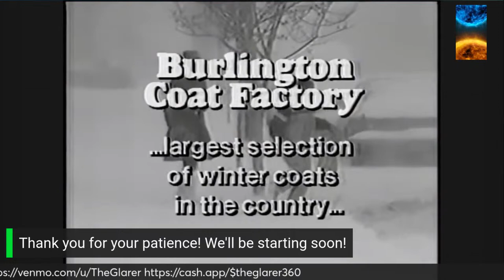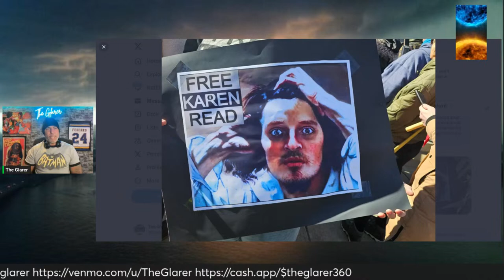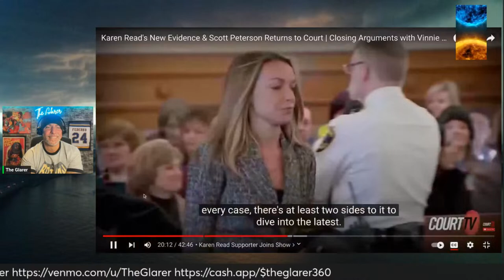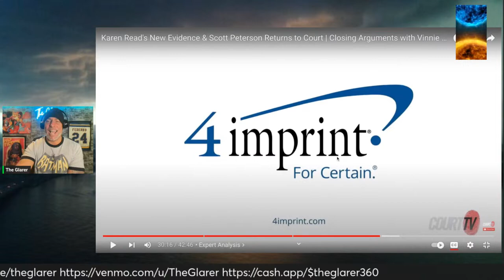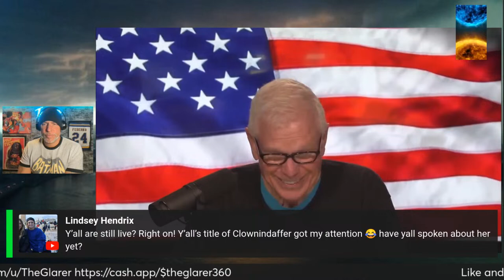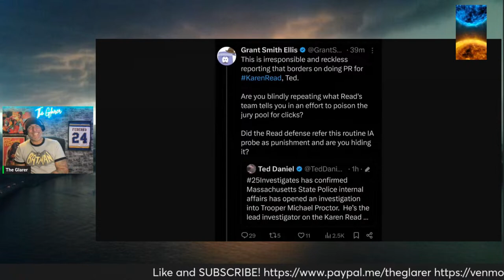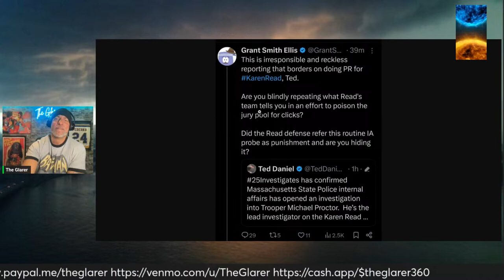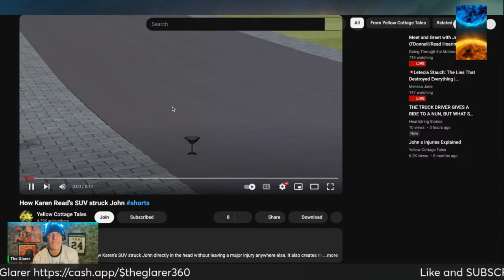Clownindaffer/CourtTv/Plevinisms justiceforjohnokeefe freekarenread